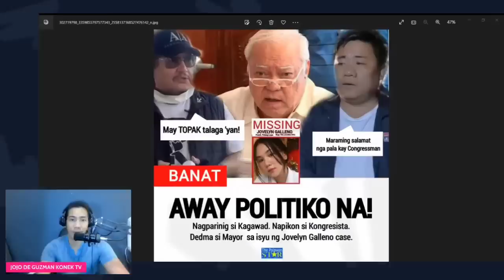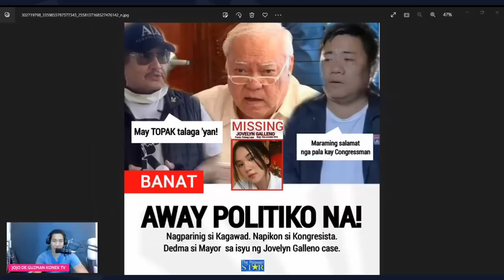MAY POSIBILIDAD NA IMBESTIGAHAN SA SENADO